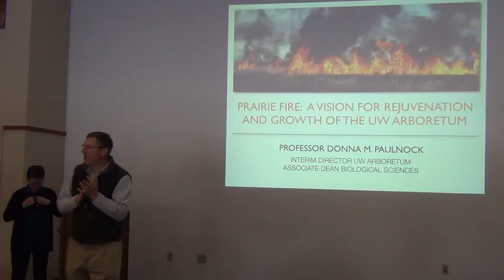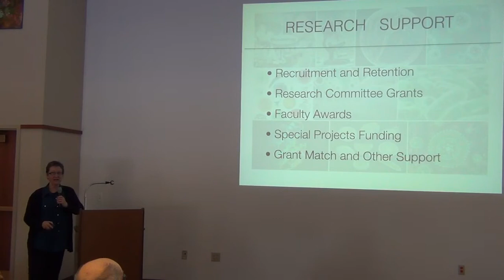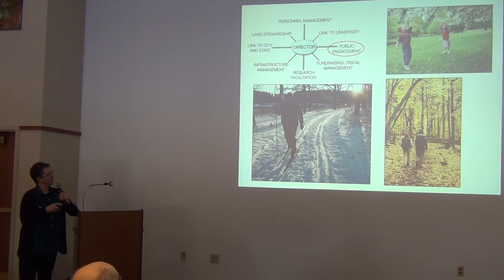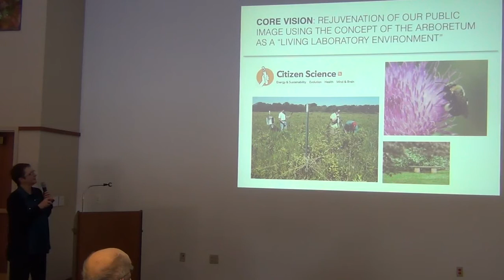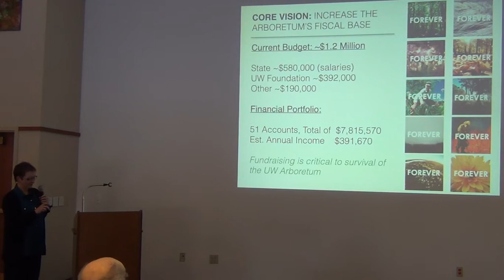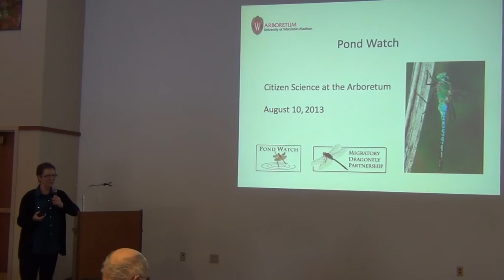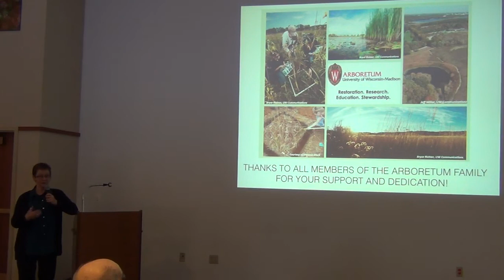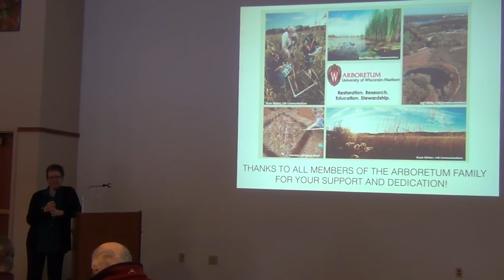Donna Paulnock: Prairie Fire: A vision for change and rejuvination at the Arboretum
Donna Paulnock of the UW-Madison Graduate School presented "Prairie Fire: A vision for change and rejuvination at the Arboretum" on March 6, 2014 at the UW-Madison Arboretum.